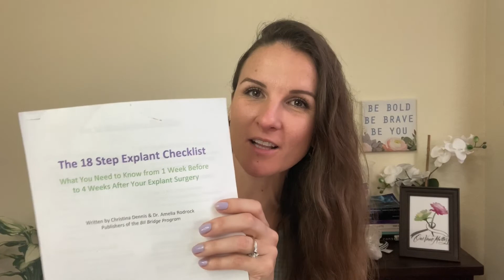Get Your Explant Surgery Bumped Up Sooner - Here's How!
Just waiting to schedule an explant surgery consultation can take months. Then after that you have to wait even longer to actually have your explant surgery. In this video I share with you 3 ways to potentially explant SOONER. This is how I explanted 4-months sooner than my original surgery date. 💗

(Guide) Discovering Breast Implant Illness - What Now?